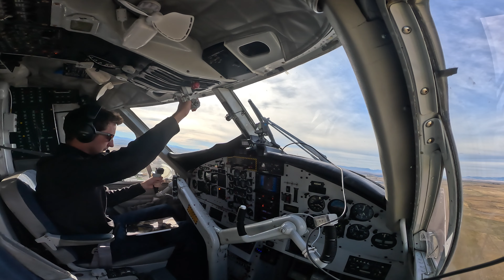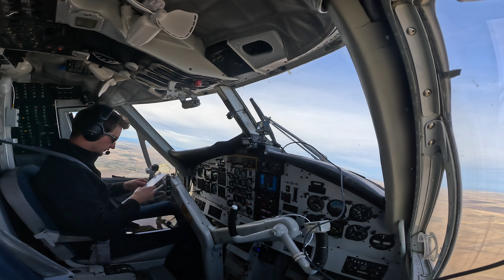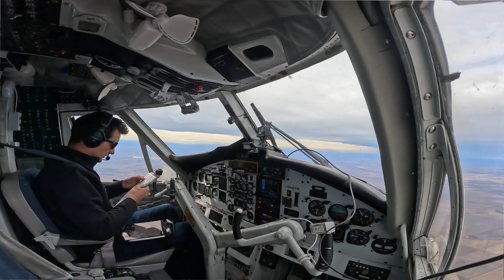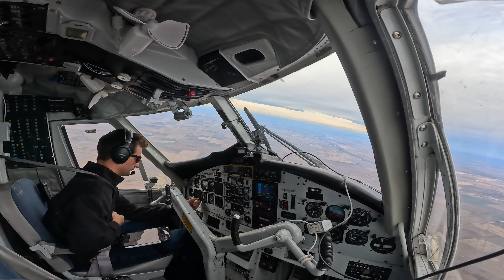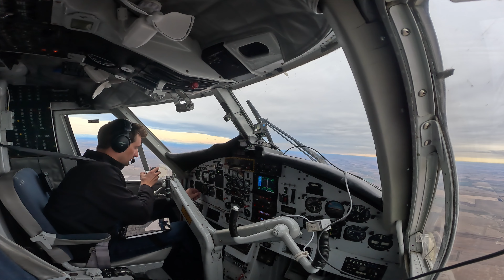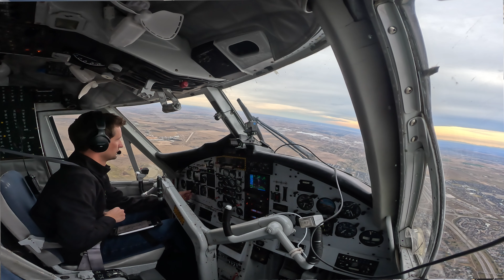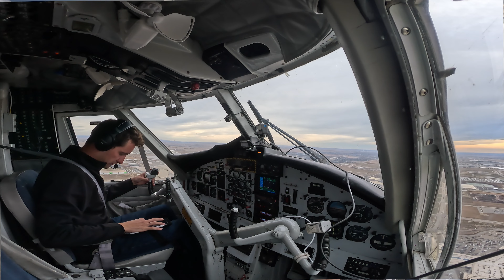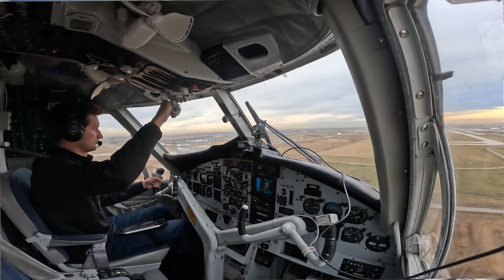Twin Otter arrival into Calgary International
Another trip bringing a Twin Otter into Calgary International.